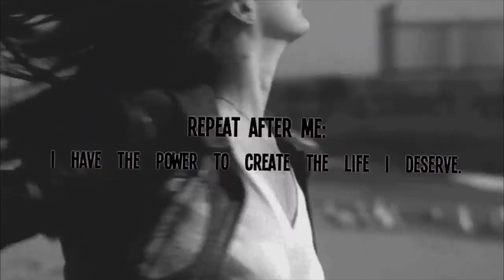MENTAL HEALTH ASSUMPTIONS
All the revenue from this video will be donated to the cause. I understand that I will never fully understand, however I stand.